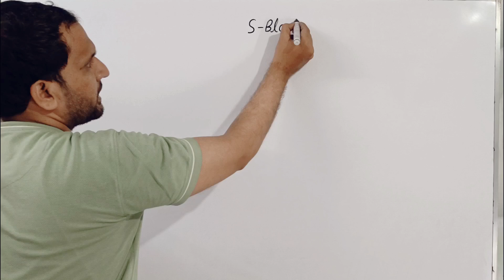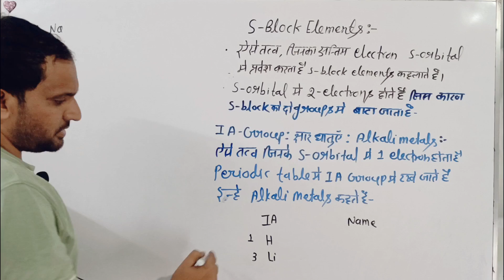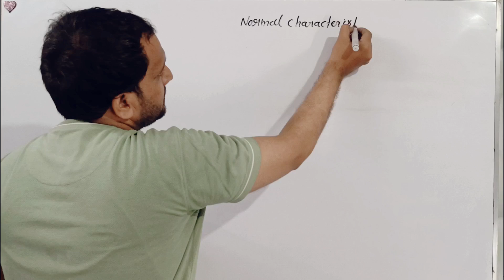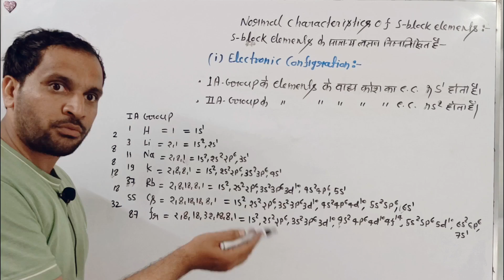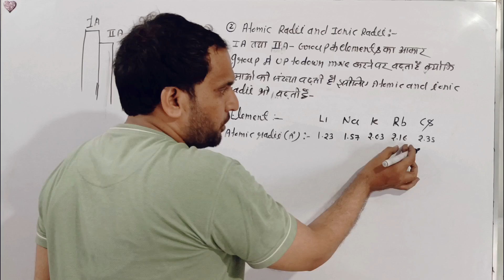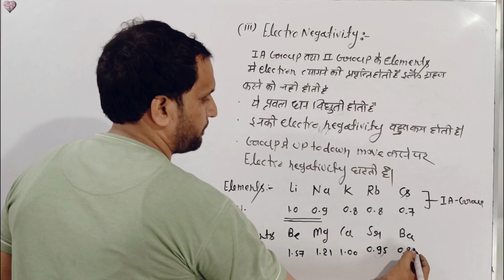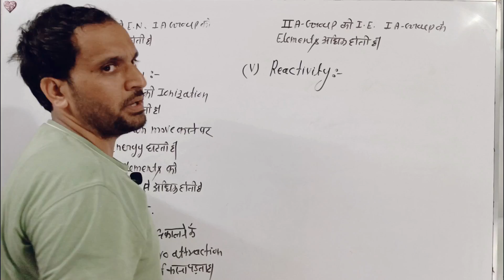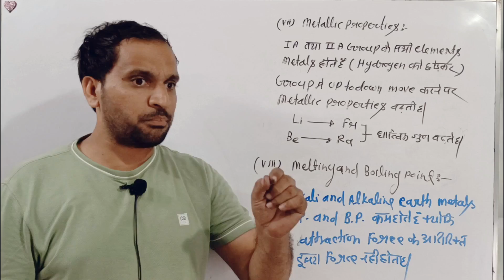S Block Elements | S Block Elements bsc 5th semester | S Block Elements in Hindi